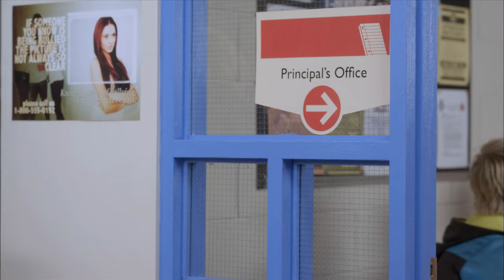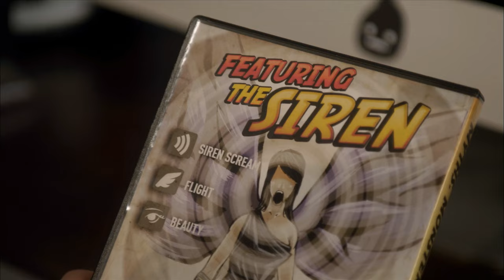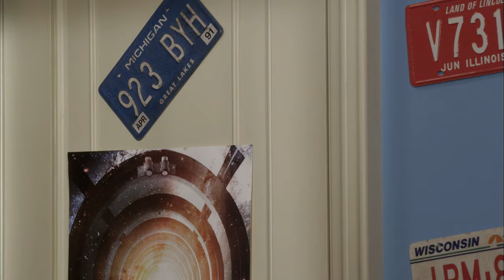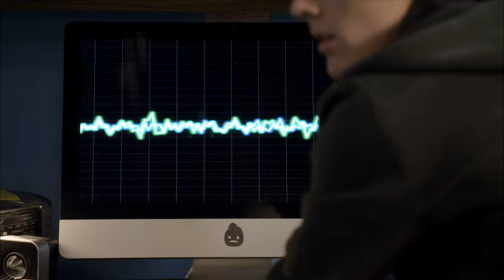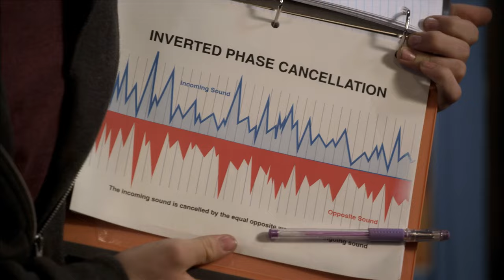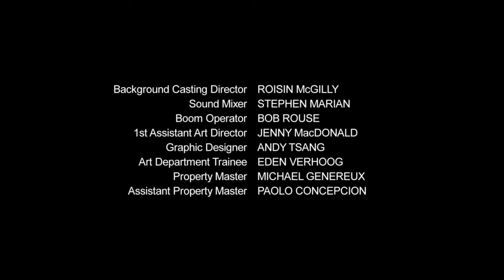My Babysitter's a vampire S2E9: Siren Song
High quality upload of My Babysitter's A Vampire the series.
Season two, Episode nine, Siren Song
This is a fan reupload, hoping to share this wonderful show in HD to more people. Please support the original release.